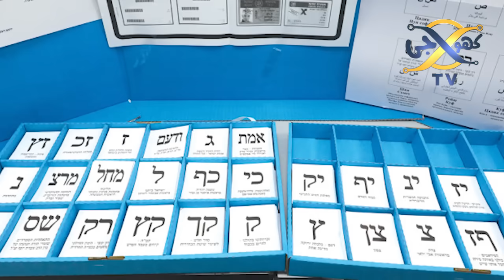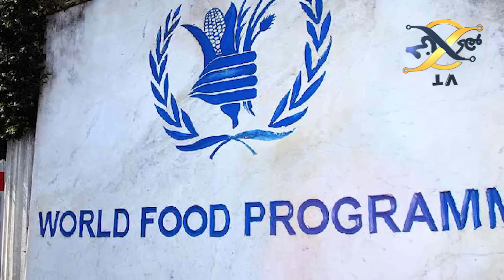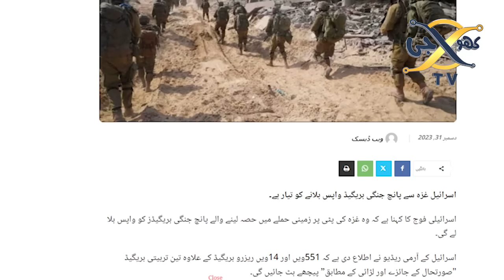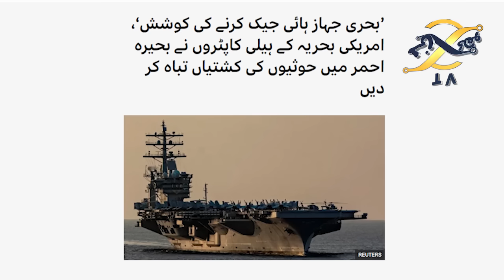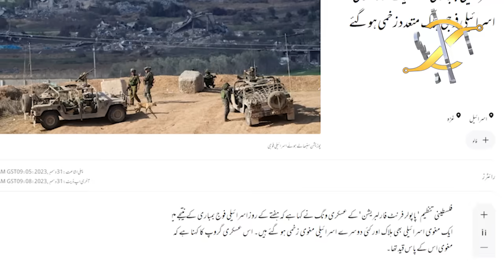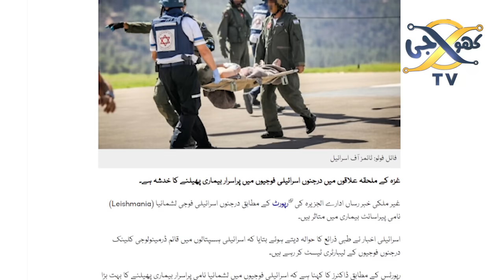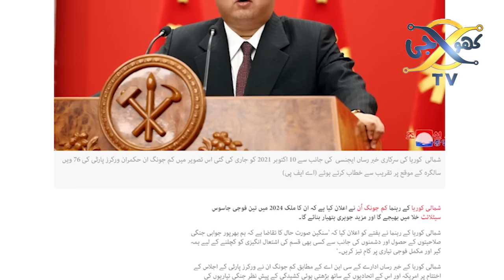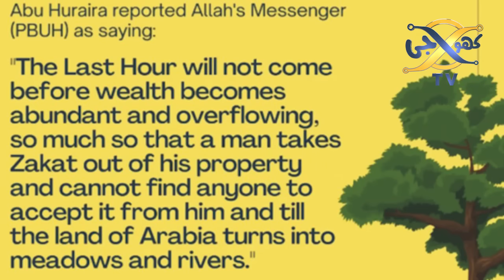Makkah mountains becomes Green after Raining | Latest Updated Of Israel |Dhruv rathee | KHOJI TV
Makkah mountains becomes Green after Raining
Khoji TV is a project of Talha Films
Our Team